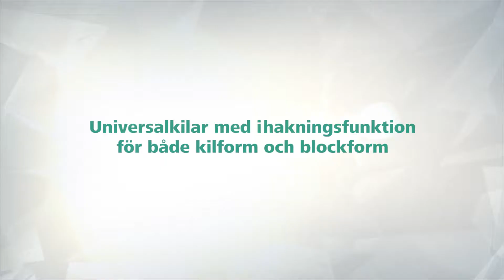universal-kilar - 6946000 I wolfcraft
2-i-1-funktion:
• som distanshållare för inrättning av en rörelsefog vid läggning av laminat- eller parkettgolv
• som kil vid installation av fönster eller dörrar
• genom en inhakningsfunktion kan 2 eller flera kilar stoppas samman i båda riktningar
• kopplingar möjliggör kil- eller blockform
• perfekt för rörelsefogar som måste vara till eller större än 10 mm
• håller samman hårt och besparar ofta förekommande återinrättning
• material: plast
• förpackning: plastpåse med pappskiva